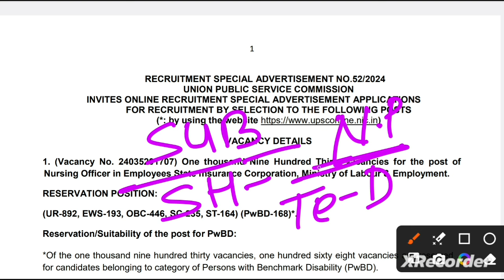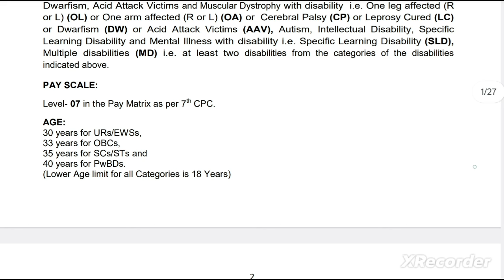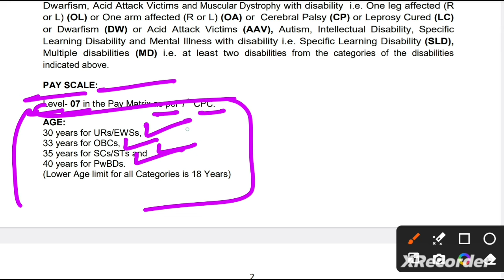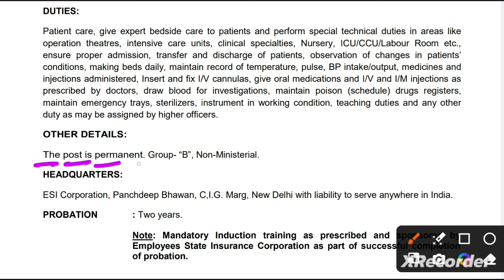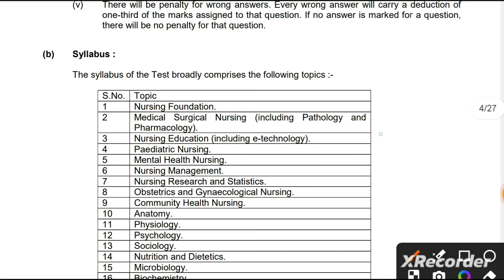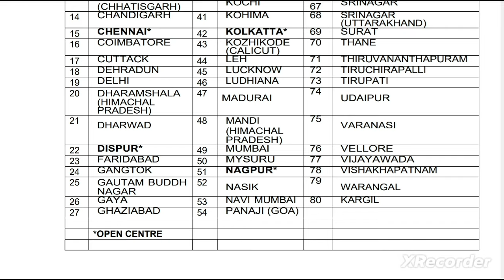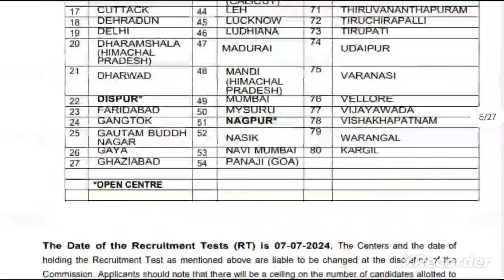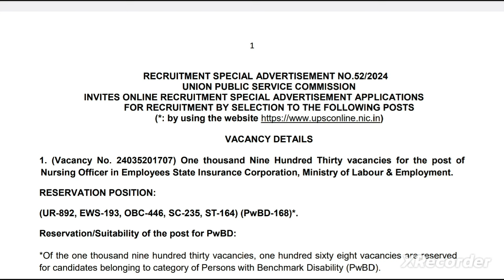ESIC Nursing Officer Vacancy 2024 | ESIC Nursing Officer Syllabus 2024 | ESIC Nursing Officer Salary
Staff Nurse, Lab Technician, Pharmacist - MPESB G5 Vacancy 2024 | MPESB Vyapam Exam Calendar 2024